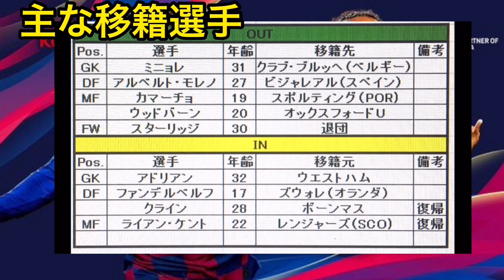【新企画 第2弾】ウイイレ2020 既存はこうなる！？ リヴァプール編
今回は新企画 第2弾です！
※好評でなければ即終了予定！
今回はリヴァプールを紹介します！！